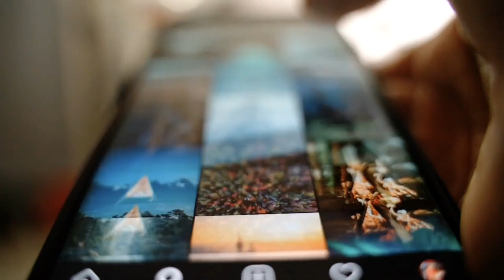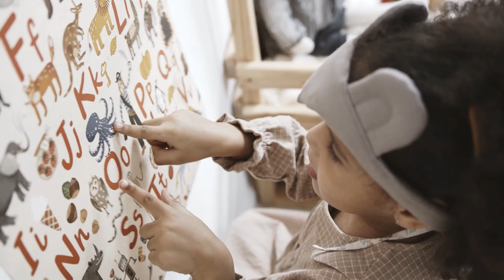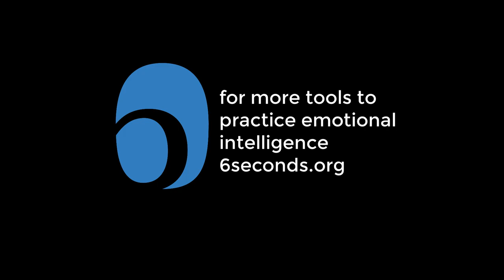How to build TRUST and CONNECTION: Find the COURAGE to recognize emotions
Want to know how to build trust and connection? Start by finding the courage to recognize emotions. When it comes to building authentic relationships, trust is the foundation to deeper connection between people.  In this video Joshua Freedman Six seconds breaks down the steps to establish trust and connection with a demo conversation with emotional intelligence skills.

Ready to learn more about emotional intelligence? Learn how build trust and connection and get better at managing your emotions.  You can't outsmart emotions! Emotions are not separate from you; emotions are not out of control or disobedient.  Emotions are messages created by you to help you understand what's happening. We can all get better at interpreting our emotions. Emotional Intelligence is a set of learnable skills and you can increase your EQ today to create a positive future.

Emotional Intelligence at Work | Master Your Emotions